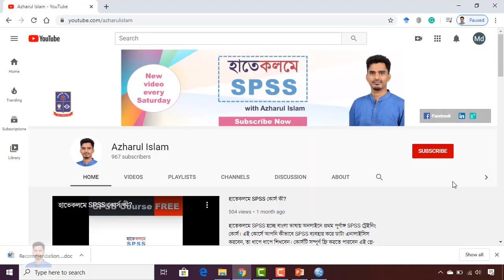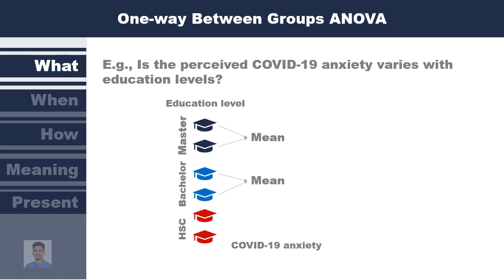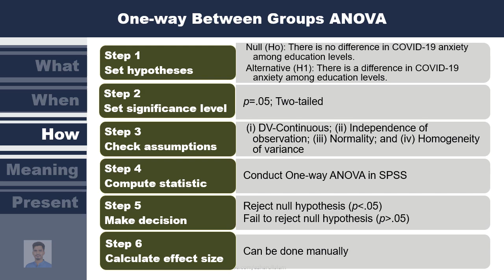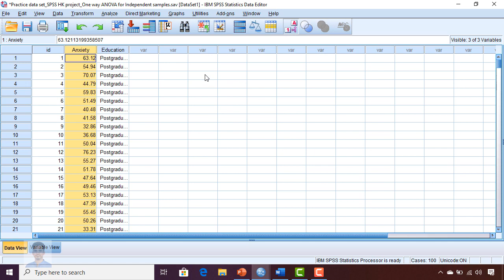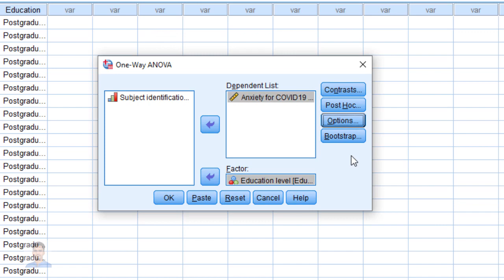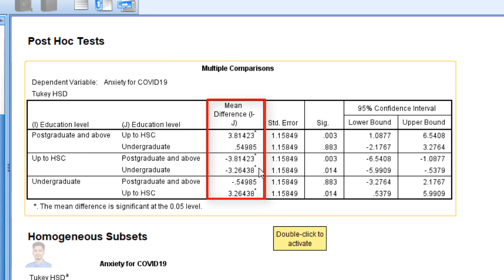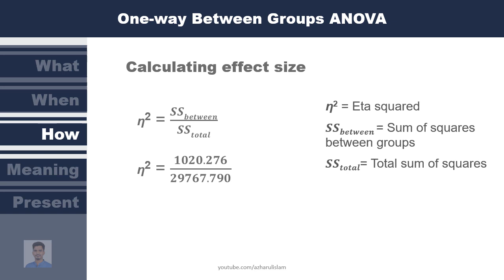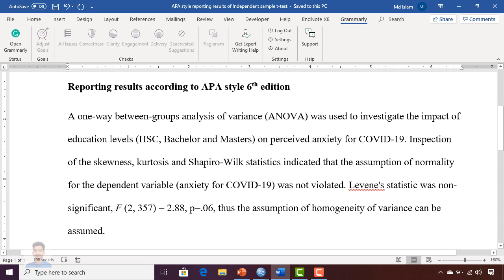One-way between-groups ANOVA in SPSS with Post-hoc testing (Bangla)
This video presents a basic overview of One-way between-groups ANOVA and shows the calculation process using SPSS. It is a parametric test to compare sample means of a continuous variable for more than two independent groups.

করোনাভাইরাস নিয়ে উদ্বিগ্ন কমবেশি সবাই। এই উদ্বিগ্নতার সাথে শিক্ষাগত যোগ্যতার কী কোনো সম্পর্ক আছে? অর্থাৎ কম শিক্ষিত, শিক্ষিত এবং বেশি শিক্ষিত (পণ্ডিত)-এই তিন দল কী সমানভাবে করোনা নিয়ে চিন্তিত নাকি কোনো পার্থক্য আছে? এরকম প্রশ্নের উত্তর অর্থাৎ তিন বা তধোধিক গ্রুপের মধ্যে কোনো কনটিনিউয়াস ভ্যারিয়েবলের পার্থক্য আছে কি না, তা One-way between-groups ANOVA দিয়ে বের করা যায়। আজকের লেসনে One-way between-groups ANOVA নিয়ে বিস্তারিত শিখতে পারবেন। কিভাবে এসপিএসএস দিয়ে ধাপে ধাপে One-way between-groups ANOVA করবেন, তা জানবেন। এর জন্য প্র্যাকটিস ডাটাসেট, রেজাল্ট লেখার টেমপ্লেটও আছে।

Azharul Islam
Assistant Professor
Department of Educational and Counselling Psychology

হাতেকলমে SPSS হচ্ছে বাংলা ভাষায় প্রথম পূর্নাঙ্গ SPSS ট্রেইনিং কোর্স। এই কোর্সে আপনি কীভাবে SPSS ব্যবহার করে ডাটা এনালাইসিস  করবেন, তা ধাপে ধাপে শিখবেন।

30. Interrater reliability in SPSS

31. The intra-class correlation coefficient in SPSS

32. Test-retest reliability in SPSS

My books.

Downloads.

References (books)
1. Field, A. (2017). Discovering Statistics Using IBM SPSS Statistics (5 ed.). California: SAGE Publications Ltd.
2. Pallant, J. (2010). SPSS Survival Manual: A step by step guide to data analysis using SPSS: Allen & Unwin Australia.
3. Allen, P., Bennett, K., & Heritage, B. (2018). SPSS Statistics: A Practical Guide: Cengage Learning Australia.

Music.